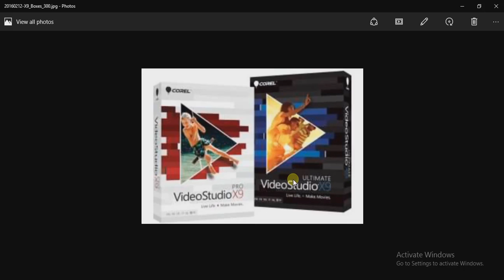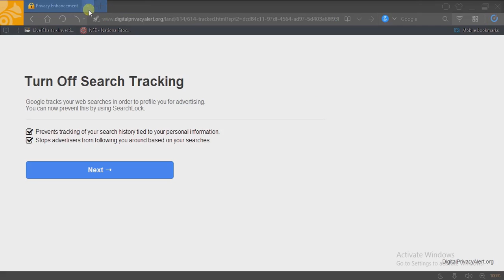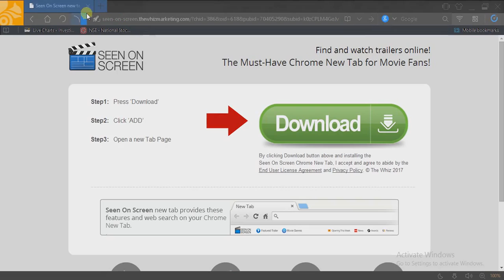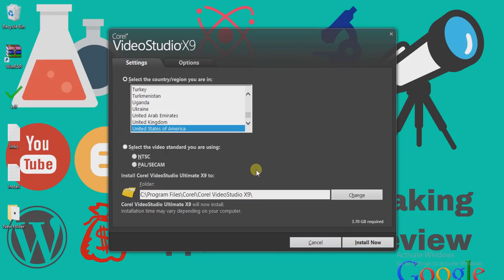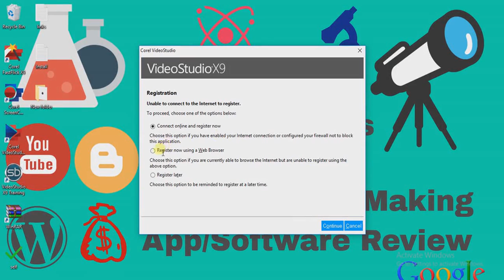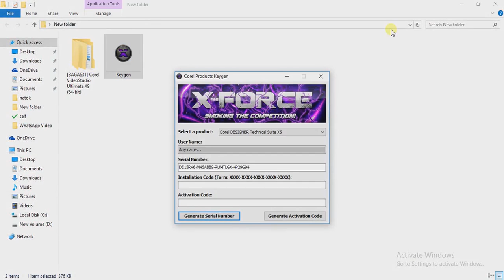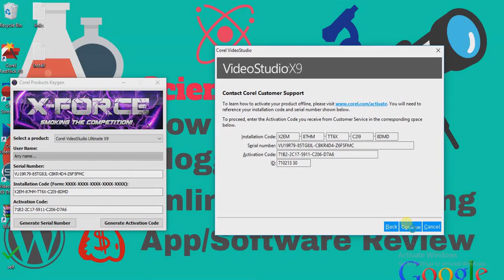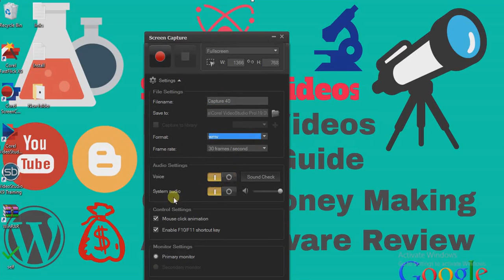How to record your pc screen in HD for unlimited time in free with no watermark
First download the above files and then follow the steps given below:-

1. Install Corel VideoStudio Ultimate X9

2. Block your internet connection (safer)

3) Start Corel VideoStudio (choose register later),At start or when                 you exit you will get a window at bottom left Already Purchased, click on Enter Serial

4) Use XFORCE keygen to generate your serial Copy/Paste and click on Contact Corel
5) Copy Your Installation Code into XF keygen and generate your Activation Code.
6)Copy it back into Corel Activation Window. That's it. You're done.